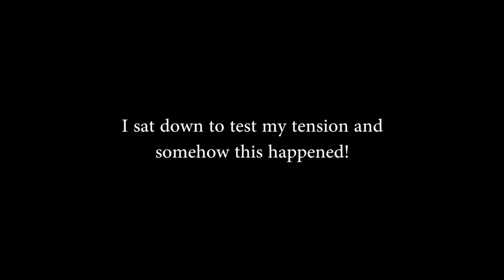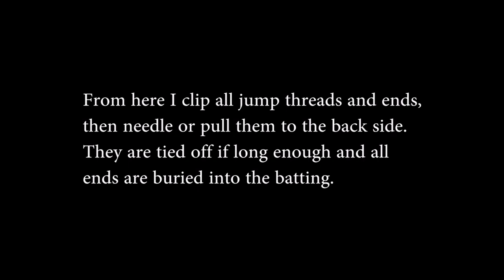Free Motion Quilting and Painting (reload)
Before starting a project I always test my quilting machine tension on a small quilt sandwich. I was happy the tension was great on the first setup so I just kept on quilting. Then I decided to add a bit of paint. I used Jacquard Textile Color and water thinned acrylic paints.